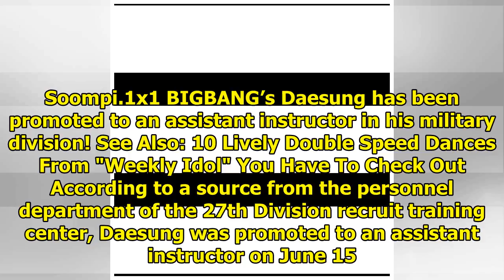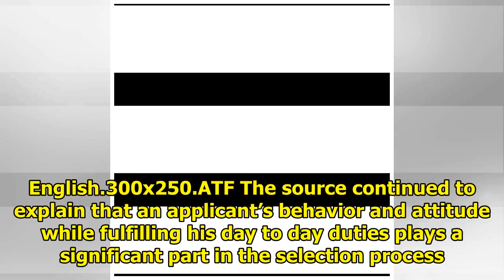BIGBANG's Daesung Promoted To Assistant Instructor In His Army Division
Display. Sharethrough. Soompi.1x1 BIGBANG’s Daesung has been promoted to an assistant instructor in ...